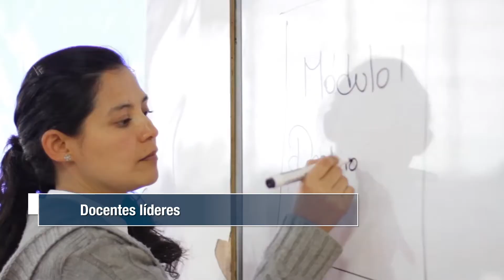Capacitación docente 2017